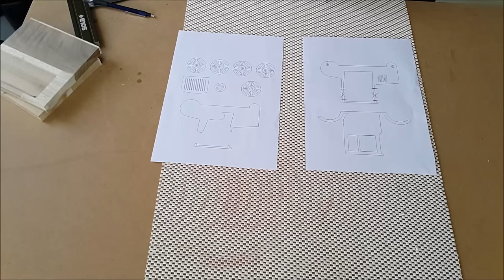Wooden Toy Car- Ford Model T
This old style car is a great toy but also nice decoration. I've designed it, to be cut out on the scroll saw. For this project I'm using acacia wood and plywood.